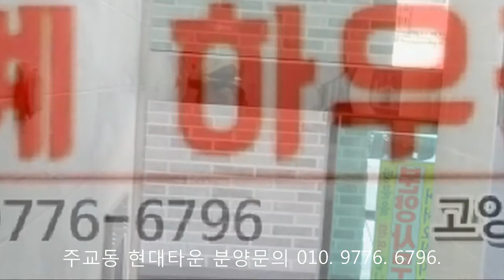주교동 현대타운 원당역 신축빌라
신세계하우징 권과장